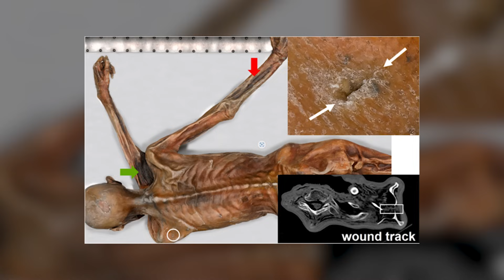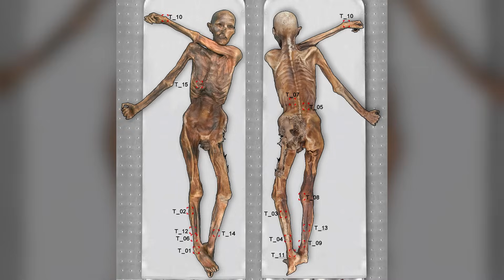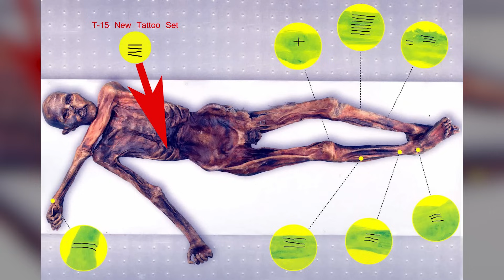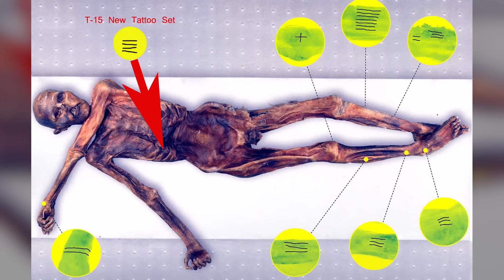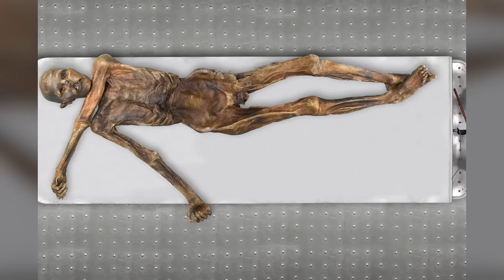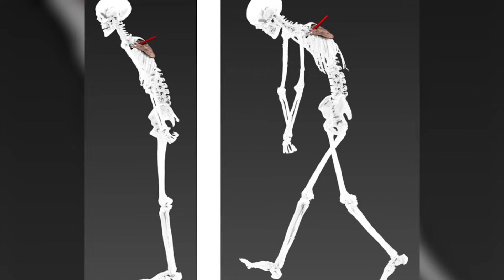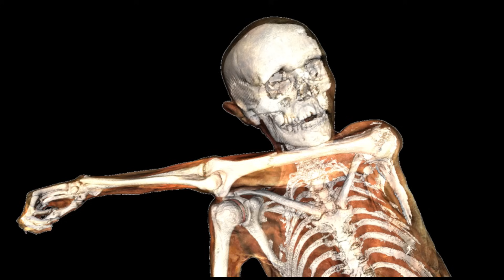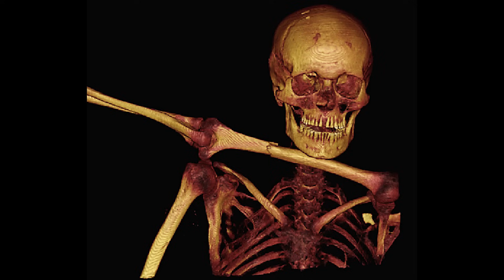Disturbing Secrets of The Best Preserved Ancient Human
Ötzi the Iceman is one of the most extraordinary archaeological discoveries of the modern era. Preserved in the Alpine ice for over 5,000 years, his body offers a direct window into life and death during the Copper Age. Far from a natural passing, forensic studies show Ötzi was struck by an arrow and left to die, making his frozen remains a rare case of prehistoric homicide.

Detailed analysis has revealed even more about his life and struggles. Traces of arthritis, parasites, and healing wounds show a man burdened by disease and injury, while his tools, clothing, and last meal illuminate the harsh demands of survival in a challenging landscape. Ötzi’s body is not just a relic but a record of violence, hardship, and resilience that defined his era.

The story of the Iceman is both scientific and haunting. It uncovers the fragility of human life in prehistory while reminding us that the fight for survival has always been written in blood, endurance, and the unforgiving environment of the past.

00:00 Intro
00:48 The Body in the Ice
02:33 The Invisible Murder Weapon
04:06 The Final Fight Sequence
05:46 The Body's Hidden Infections
07:52 The Medical Tattoo Map
09:54 Death's Dueling Theories
11:42 The Knowledge That Keeps Changing
13:58 The Paradox of Preservation
16:14 Outro